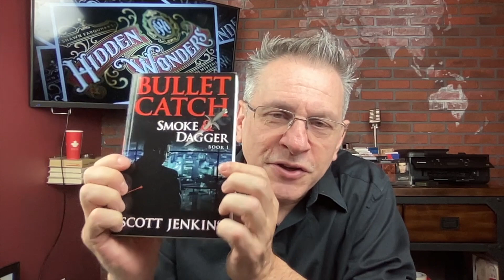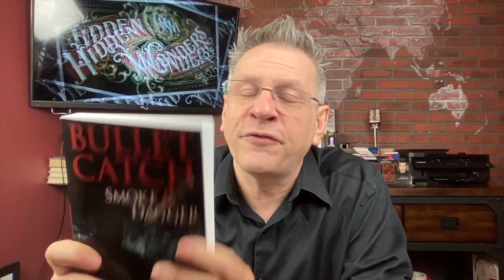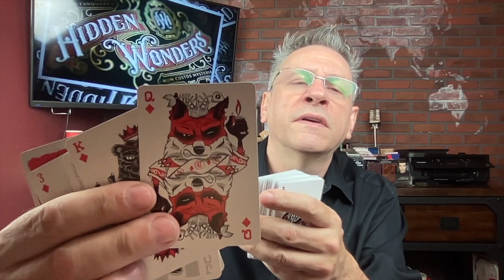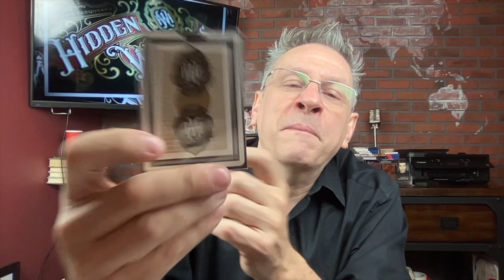Not my regular stuff | Shawn Farquhar | Magic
Sorry I am not my regular self for this video, but I will make the draw for the cool T-Shirt I offered in the last video, show you a few decks of cards, suggest a book, answer some questions, do an odd card trick, and tell you all about my adopted magical Dad, Obie O'Brien.

This is without a doubt the longest video I have ever published and I don't expect most to watch it all. I'll be curious to see how many do make it to the end.